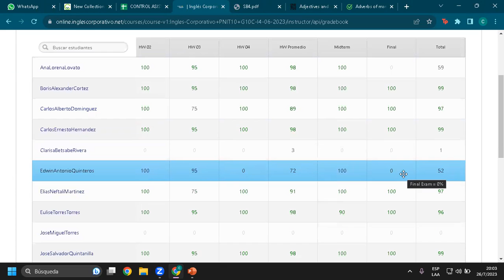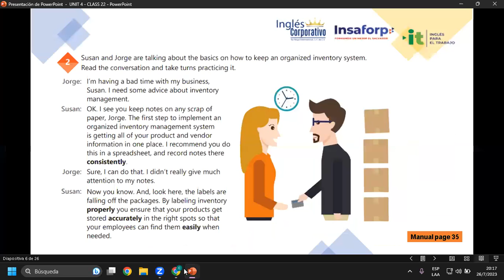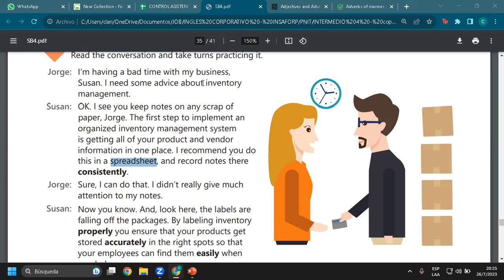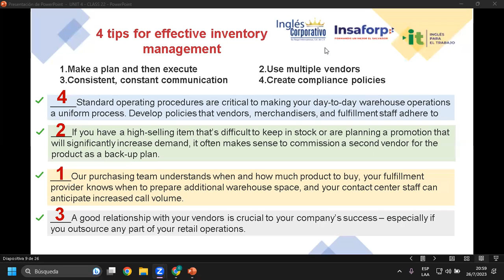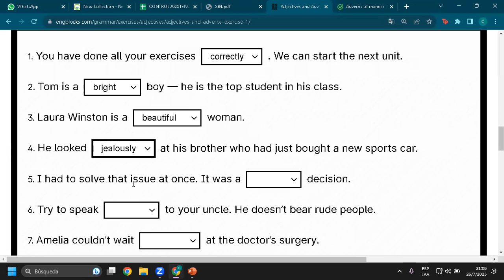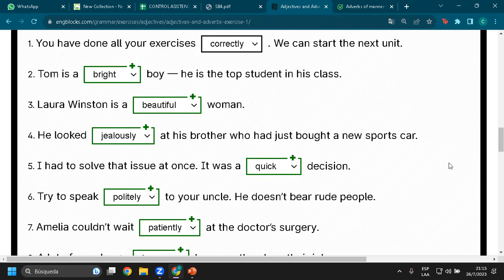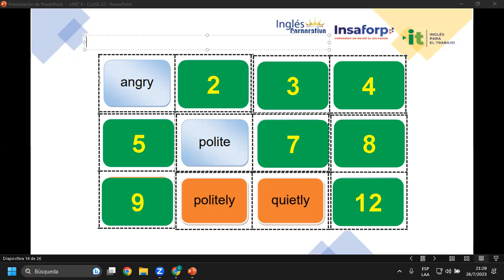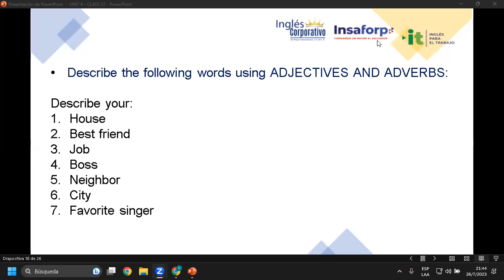Sesión 22-26-07-23-29750-8048-0105/2023-Rivera-Explain relevance of effective inventory management